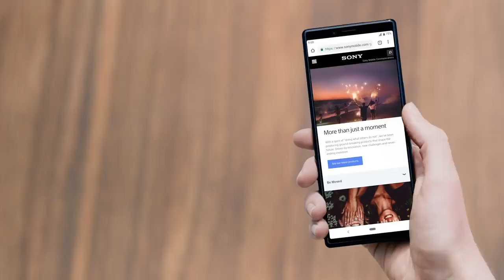Xperia 1 – Own the World's first smartphone with a 4K OLED display